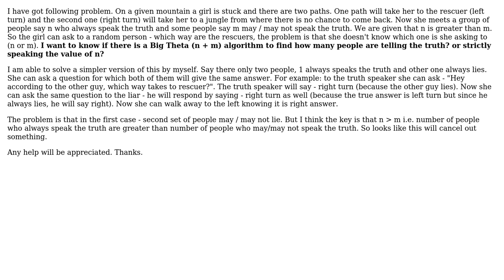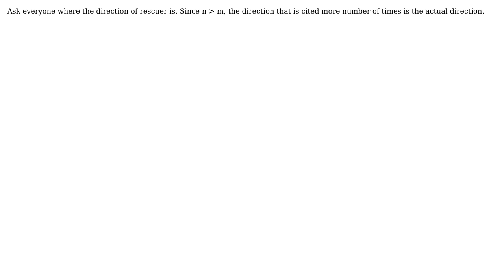Optimal Algorithm (2 Solutions!!)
Optimal Algorithm

With thanks & praise to God, and with thanks to the many people who have made this project possible! | Content (except music & images) licensed under CC BY-SA | Music | Images & others | With thanks to user Varun Sharma user paxdiablo user Abhishek Bansal and the Stack Exchange Network Trademarks are property of their respective owners. You are responsible for your own actions.